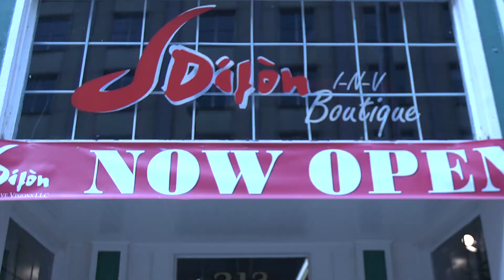Noire3000 N3K Photography Presents an Evening of Enchantment 2014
James C. Lewis announces the July 26, 2014 Evening of Enchantment Fashion Gala.